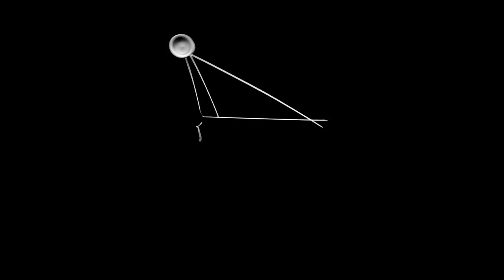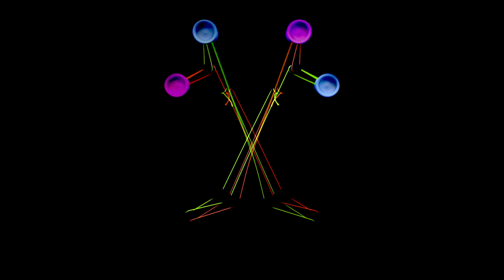SLVRANDBLK x Marionette featuring Armani Gentles-Williams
First Marionette - Armani Gentles-Williams